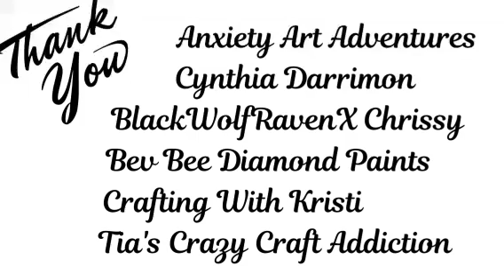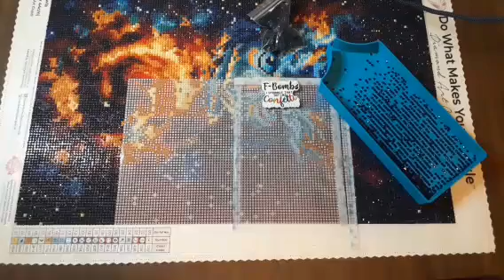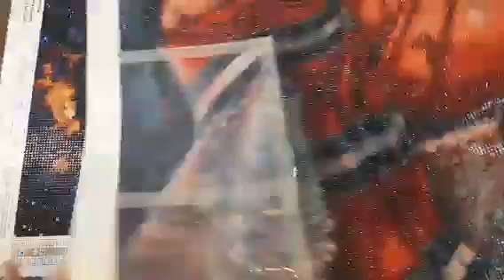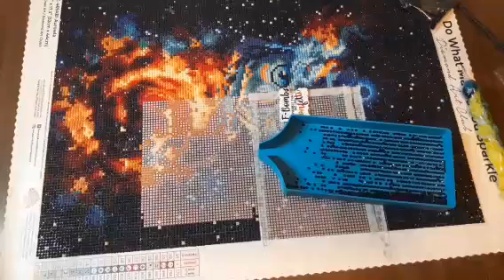Wip N Chat Life & Channel Updates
Who's Hoo Event Host & Co Host